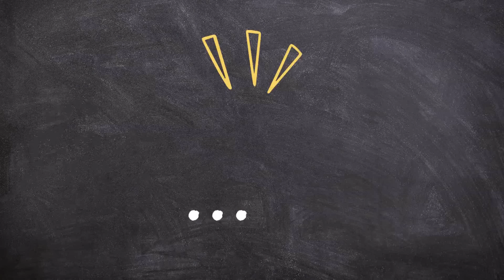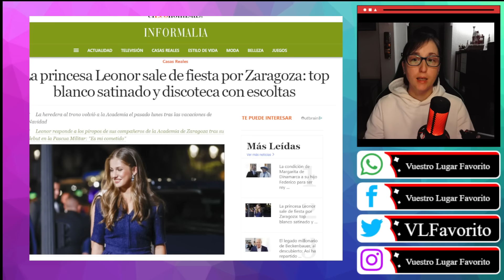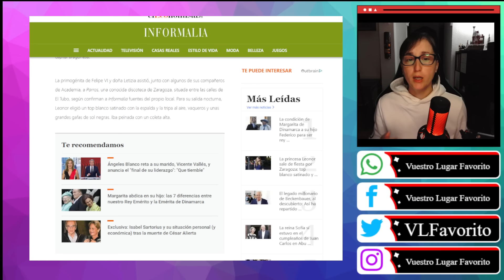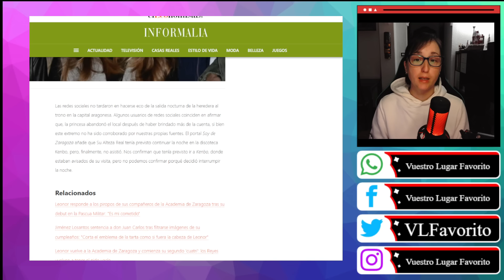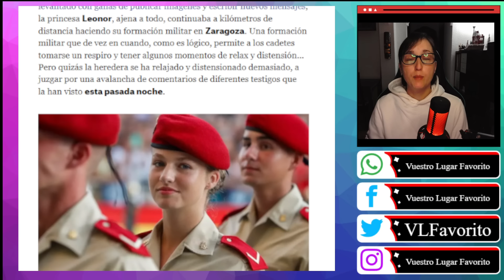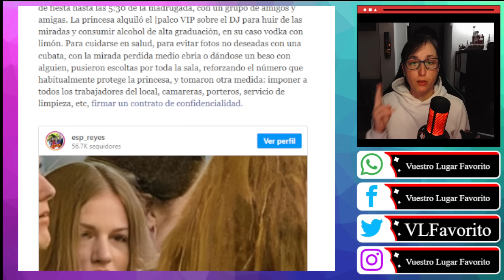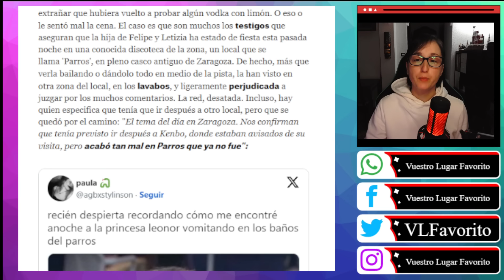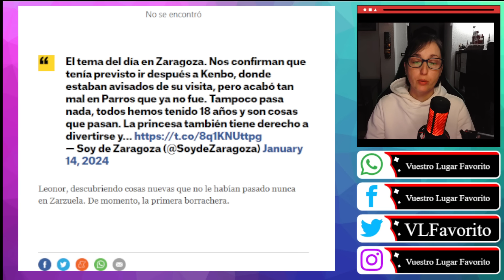Leonor PILLADA BORRACHA en Zaragoza HUNDE a Letizia y Felipe ante MUCHOS TESTIGOS